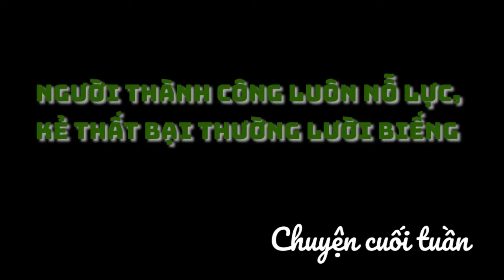Người thành công luôn nỗ lực, kẻ thất bại thường lười biếng I Chuyện cuối tuần 03